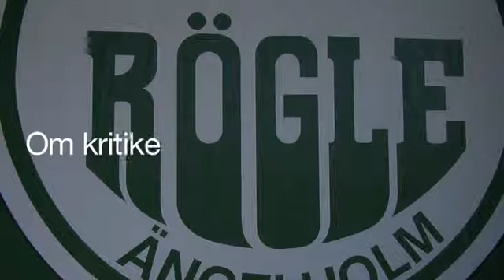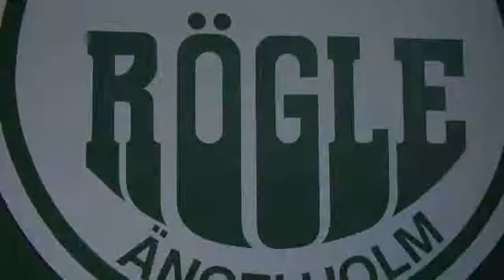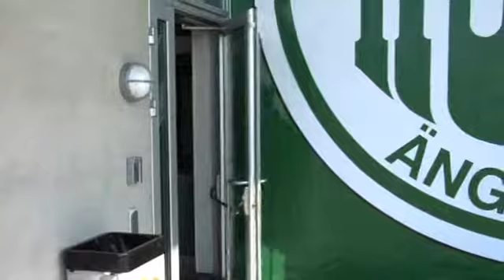Rögles sportchef om misslyckandet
Rögle får börja om. Arbetet har redan inletts inför nästa säsong. Se hela intervjun med Roger Hansson om jobbet som sportchef och kritiken som följt med motgångarna.

Publicerad på hd.se tisdag 13 april 2010.